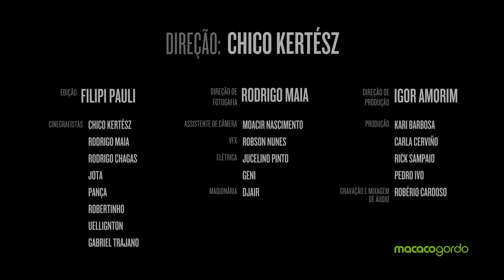Macaco Sessions: Luiz Caldas (Completo)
Aperte o play e compartilhe com quem é fã de axé music! Luiz Caldas com um repertório recheado de clássicos, balançando tudo no Macaco Sessions.

Tracklist:
00:00 Magia
03:36 Visão do Ciclope
06:48 Minha Princesa
10:28 Tieta
13:40 Nara
18:36 Ajayô
22:43 Beverly Hills
27:20 É Tão Bom
31:25 Reggae do Camaleão
34:57 Mademoiselle
38:17 Eu Vou Já
41:45 Amazonas
44:55 Axé Pra Lua
49:12 Tenho O Ouro (Three Little Birds)
54:05 Que É Que Essa Nega quer
58:59 Odé e Adão
1:02:10 Haja Amor
1:05:39 Respeito É Bom e Eu Gosto
1:09:20 Fricote
1:11:57 Chame Gente
1:17:21 Anunciação
1:20:35 Vassourinhas
1:23:28 Primeiros Erros
1:26:40 Prefixo De Verão
1:29:06 Frevo Mulher

Não é exagero dizer que o Macaco Sessions é a trilha sonora oficial de momentos memoráveis vividos por nosso público. O almoço em família, o churrasco com amigos, a festa na piscina, o aniversário reunindo quem se ama: sempre há um dos nossos episódios dando o tom das memórias afetivas das pessoas. Isso tudo atestado nos números colecionados. Uma série de tweets e marcações no Instagram tornam ainda mais próxima a relação do Macaco Sessions com os fãs, neste que é um dos fundamentos da criação do projeto.

Informações Técnicas
Voz e Guitarra: Luiz Caldas
Backing Vocal: Paulinho Caldas
Bateria: Lalo
Baixo: Júnior Petecão
Guitarra: Sérgio Carvalho
Teclado: Claudinho Guimarães
Percussão: Paulinho Barbosa e André Caldas
Produção Musical: Luiz Caldas
Gravado por Jacksandro na
Mix: Claudinho Guimarães no Miestidio